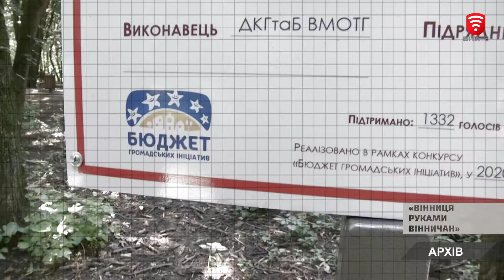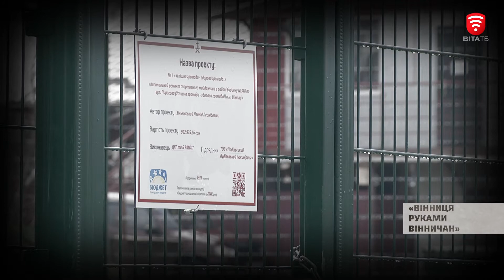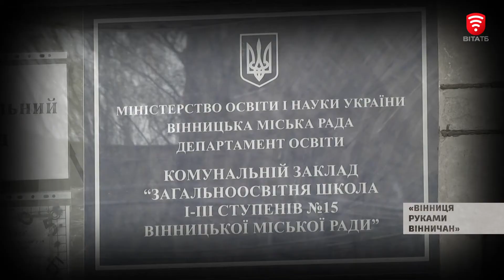Зворотній зв’язок: "Вінниця руками вінничан"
Спальні райони Вінниці перетворюються на сучасні, креативні та популярні. Такі перетворення стали можливі завдяки конкурсу "Бюджет громадських ініціатив". За роки існування проекту реалізували 61 ідею, на які місто не пошкодувало десятки мільйонів гривень. Подавати свої ідеї на батл бажаючі можуть до 15 травня. І не важливо живуть автори проектів у Вінниці чи ні.